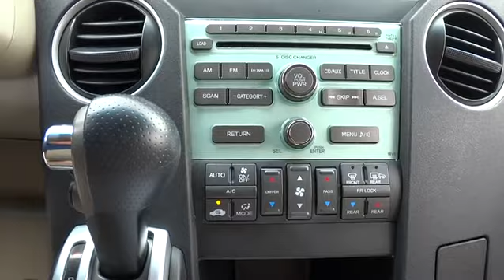2010 Honda Pilot Hickory, Morganton, Huntersville, Statesville, Gastonia, NC HP8452A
2010 Honda Pilot
2010 Honda Pilot 2WD 4dr EX - Stock#: HP8452A - VIN#: 5FNYF3H45AB010469

945 Us Highway 70 SE

Hendrick Affordable, Very Nice. EX trim. 3rd Row Seat, Satellite Radio, iPod/MP3 Input, Multi-CD Changer, Premium Sound System, Tow Hitch, Alloy Wheels, Rear Air, Serviced here, Non-Smoker vehicle. READ MORE! Honda PILOT: UNMATCHED QUALITY: Honda's excellent record of reliability makes this a best bet. 3-month/3,000 Mile Limited Powertrain Warranty, 24/7 Roadside Assistance, Rental Coverage: up to 3 days at $30 per day not to exceed $90 per occurrence, Trip Interruption Service: hotel, transportation, meal reimbursement, Multi-point Vehicle Inspection; detail mechanical inspection, CARFAX Vehicle History Report 5 Star Driver Front Crash Rating. 5 Star Driver Side Crash Rating. Approx. Original Base Sticker Price: $30,700*. KEY FEATURES ON THIS PILOT INCLUDE: Rear Air, Premium Sound System, Satellite Radio, iPod/MP3 Input, Multi-CD Changer Third Row Seat, MP3 Player, Privacy Glass, Keyless Entry, Steering Wheel Controls. EX with Dark Cherry Pearl exterior and Beige interior features a V6 Cylinder Engine with 250 HP at 5700 RPM*. Serviced here, Non-Smoker vehicle. Honda PILOT: BEST IN CLASS: Honda has redefined an already capable package in ways that should spike its desirability index with both core and conquest buyers. - Motor Trend. WHO WE ARE: Our goal is to offer customers a World Class Experience in Automotive Sales and Service. We provide everyone with all the time and information they need to make an informed decision regarding their vehicle. The friendly staff at Hendrick Honda Hickory would like to invite you to browse our website or visit us in person at 945 Hwy 70 SE in Hickory, NC 28602. Pricing analysis performed on 11/4/2015. Horsepower calculations based on trim engine configuration. Please confirm the accuracy of the included equipment by calling us prior to purchase.